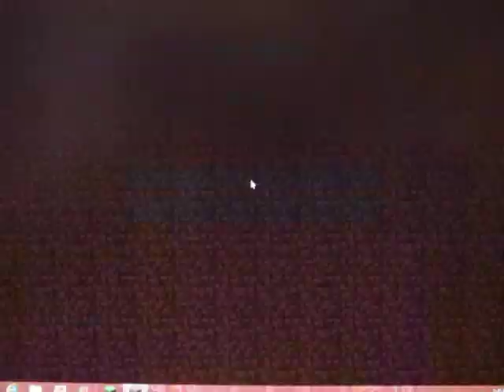Quakecraft ep 8